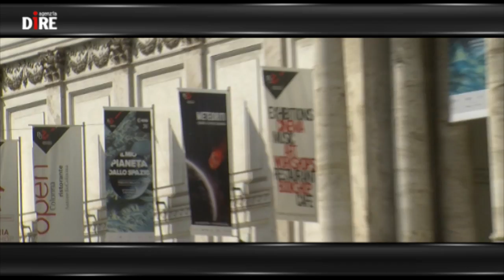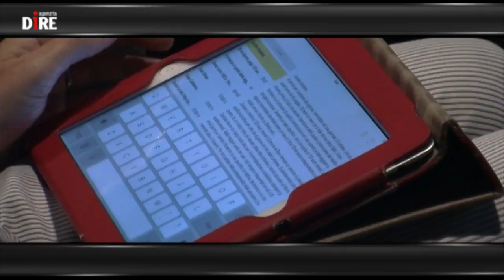SCIENTIFICAMENTE: Il mio Pianeta dallo Spazio, Nasa-Esa-Asi: inventiamo il futuro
Innovazione, tutela ambientale, preservazione del pianeta e sviluppo economico: sono le leve della mostra 'Il mio pianeta dallo spazio: fragilità e bellezza', in corso a Roma, a Palazzo delle esposizioni, fino al 2 novembre. A presentarla, in un'apertura straordinaria, è stato il Direttore del programma Osservazione della Terra dell'Agenzia spaziale europea (Esa), Volker Liebig, guida d'eccezione che ha illustrato, punto per punto, le immagini riprese dai satelliti europei che costituiscono il cuore dell'esposizione. In prima fila ad ammirare i pannelli della mostra l'amministratore delegato della Nasa, Charles Bolden.